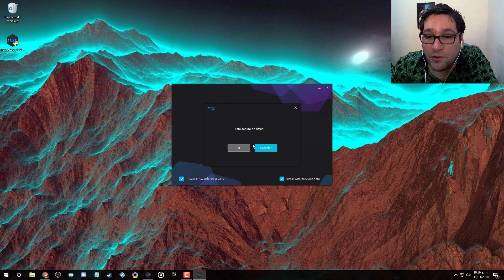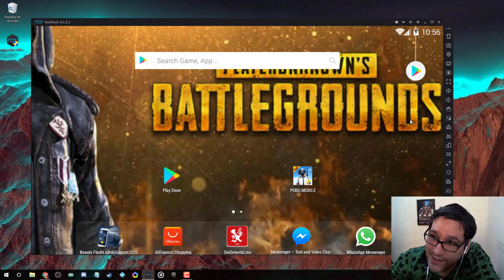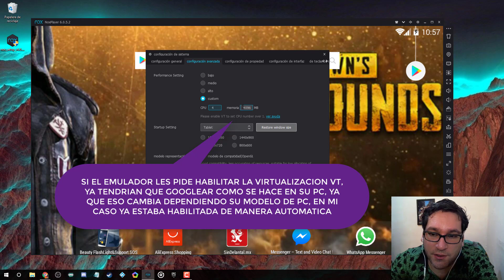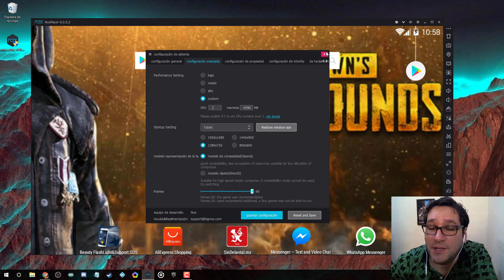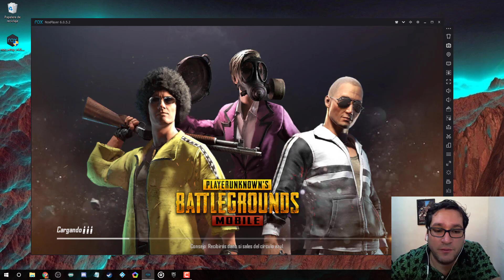PUBG MOBILE COMO JUGAR EN LA PC, CONFIGURAR EMULADOR, LAPTOP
Como jugar al PUBG MOBILE, en la PC.
Configurar Nox Player para jugar al pubg mobile.